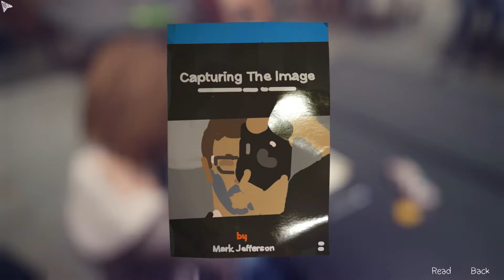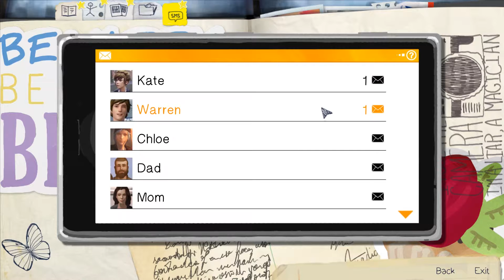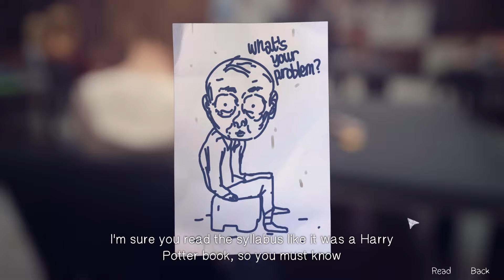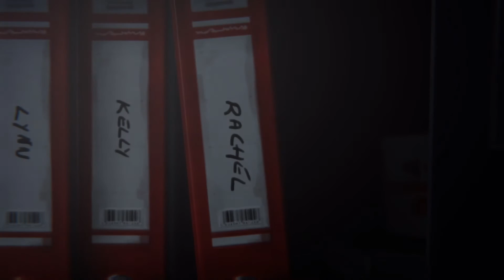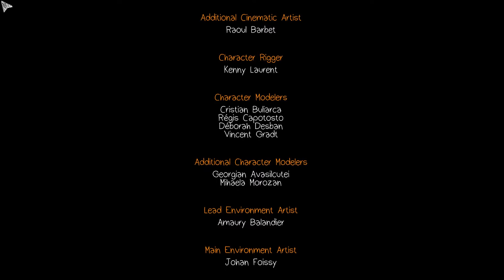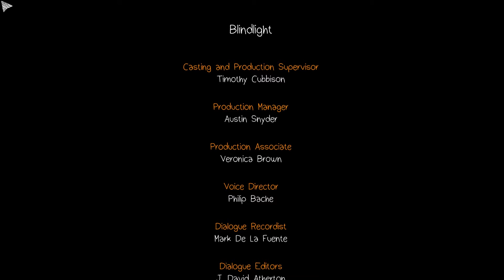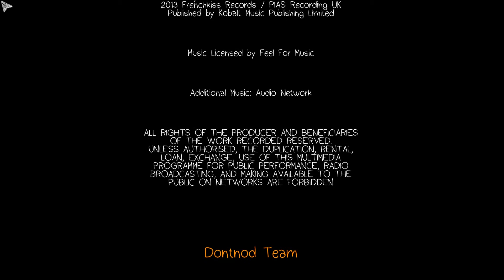Life Is Strange #22 - eine helfende Hand • Let's Play Life is Strange [Episode2]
eine helfende Hand
Und plötzlich steht die Zeit still. Es ist vollkommen ruhig.
Wie ein Vakuum. Ein Riss in der Zeit.
Das einzige was ich machen kann ist dir eine helfende Hand zu reichen. Doch ob du sie nimmst und mir vertraust ist deine Entscheidung.
Ich hoffe du tust es.
Doch so oder so:
Die Welt dreht sich weiter als wäre nichts gewesen.
Du willst "Life is Strange" spielen? Dann kauf es dir doch einfach und unterstütze damit die Entwickler
z.B. hier auf Steam